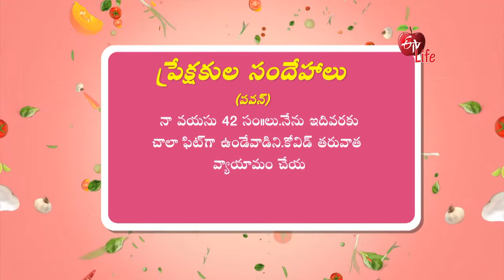Tips to Reduce Abdominal Fat